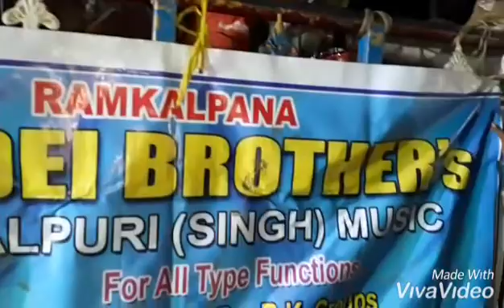Baripada Banjpur Jagadhatri Puja Procession 2018: Baripada Dj Sound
Baripada Jagadhatri Puja 2018

Banjpur Jagadhatri Puja Procession